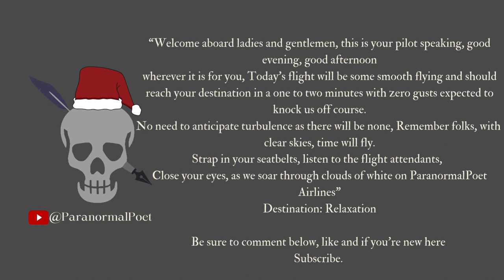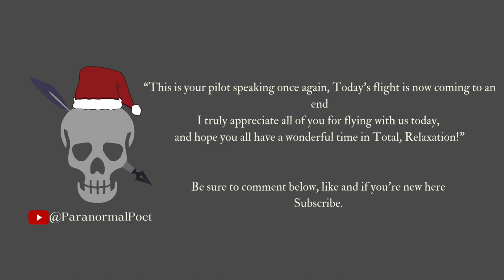7 Days of Paranormal Poetry (Day Two) Coupelegy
Welcome viewers to 7 Days of ParanormalPoetry. I am your host ParanormalPoet and everyday up to Christmas day, I will be posting 2 minute long Poetry in all kinds of styles combined to spice up the content. If you enjoy this 7 day series, let me know what I should do for Next Year's 7 day.

This one is a mix of Couplet and an Elegy. Typically with Elegy there is a lamenting a death for a loved one. With this I chose to go more motivational yet still mentioning death. With the Rhyme Scheme being a Couplet so AA BB, and Theme of an Elegy. I hope you enjoy this second video.

Be sure to comment, I respond to every comment.

 / paranormalpoet

If you enjoyed and want to show even more support, like a restaurant I am at your service and you may Tip the Poet.

I would be truly appreciative and humble if you decide to do so. Not necessary but really does help.